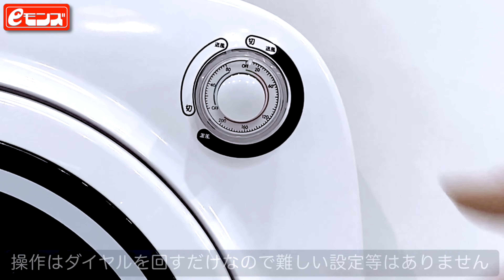世界最小クラス！衣類乾燥機【マイウェーブ・ウォームドライヤー1.0】超小型ランドリー乾燥機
世界最小クラス！どこでも置ける超小型ランドリー乾燥機【マイウェーブ・ウォームドライヤー1.0】が完成！小さくてもTシャツ５枚同時乾燥&UV殺菌ができて壁掛も容易です！

※こちらの商品は既に販売終了となっております。